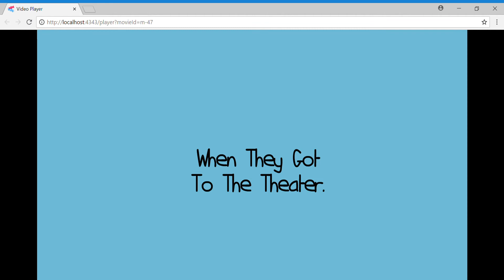Mia Ditches Chuck E. Cheese's Performance/Grounded